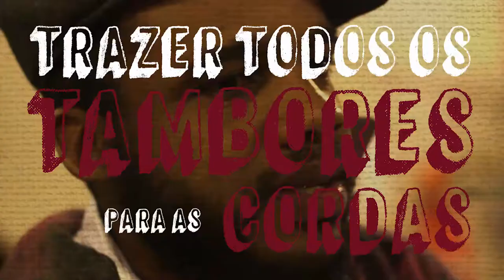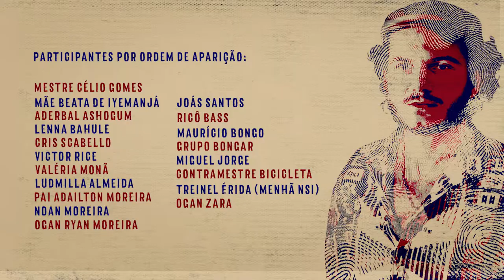Teaser: Lançamento "Alagbe" - André Sampaio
Concepção, Fotografia e Edição: Leco de Souza
Mixagem e Masterização: Daniel Medeiros
Imagens de Arquivo: Daniel Lobo, Marina Alves, Micael Hocherman, Pablo Pasgar, Rodrigo Assad e Clarisse Montuano

Trechos do Teaser " A Encruzilhada das Águas" - cedido gentilmente por Clarisse Montuano e Omoaro Cia Cultural

Participantes por Ordem de Aparição:
Mestre Célio Gomes
Mãe Beata de Iyemanjá
Aderbal Ashogun
Lenna Bahule
Cris Scabello
Victor Rice
Valéria Monã
Ludmilla Almeida
Pai Adailton Moreira
Egbon Noan Moreira
Ogan Ryan Moreira
Joás Santos
Maurício Bongo
Ricô Bass
Grupo Bongar
Miguel Jorge
Contramestre Bicicleta
Treinel Érida (Menhã Nsi)
Ogan Zara

Faixas "Alagbe" e "Alagbe Dub"
Mixagem: Victor Rice
Masterização: Fernando Sanches
Produzido por Cris Scabello e André Sampaio

Selo Miranda Records

Sony Music

2017